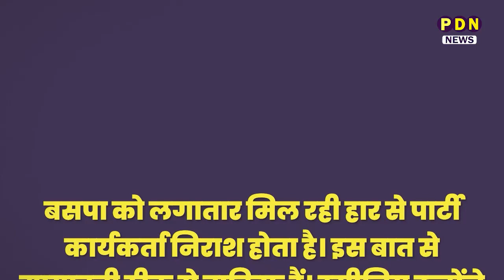आखिर अमित शाह का कौन सा गुप्तचर पहुंचा रहा मायावती को मित्रता का संदेश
क्या 2024 से पहले मायावती थाम लेंगी बीजेपी का हाथ? आखिर अमित शाह का कौन सा गुप्तचर पहुंचा रहा मायावती को मित्रता का संदेश; आखिर क्यों मायावती बीजेपी का नहीं करती है खुल का विरोध... हम बताएंगे सटीक कारण जिसने लगा दिया है मायावती की मित्रता पर अवरोध!